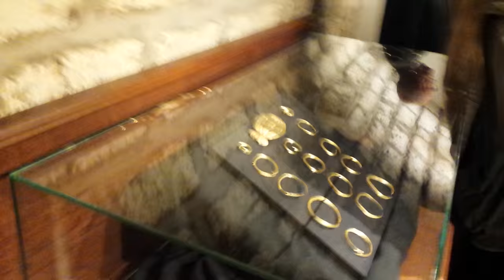Keresztúri Kincsestár átadó ünnepsége 2015.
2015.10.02. Bodrogkeresztúr - Keresztúri Kincsestár átadó ünnepsége
Tartalom:
00:20 Dr. Pulinkáné Balázs Mariann
01:51 Májer József - Bodrogkeresztúr polgármestere
11:21 Kovács József - Balatonkeresztúr polgármestere
14:28 Francia testvértelepülés köszöntője
17:58 Lengyel testvértelepülés köszöntője
19:35 Erdélyi testvértelepülés köszöntője
20:59 Á.Tóth József - Kincsestár bemutatója
29:24 Dr. Mengyi Roland - országgyűlési képviselő beszéde
34:22 Osztás Tamás előadása (részlet)
35:00 Májer József
37:06 Közösségi Tér átadása
38:06 Keresztúr Kincsestár átadása